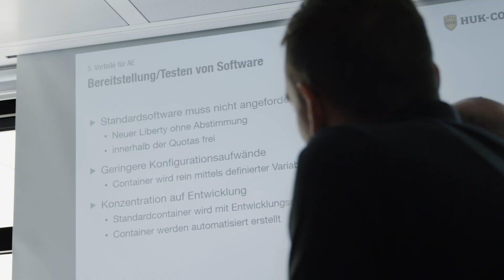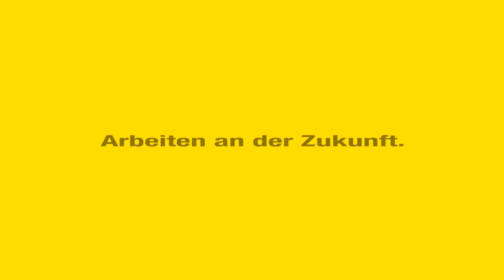IT-Architektur in der HUK-COBURG - Projekteinblicke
Wie es in der IT-Architektur der HUK-COBURG abläuft und wieso wir hochmoderne Lösungen haben, zeigen am besten unsere Experten selbst.